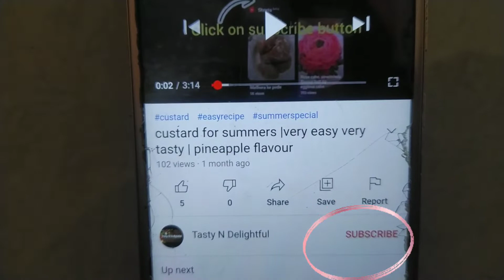3 बड़े चम्मच काजू से बहुत ही स्वादिष्ट मिठाई | Diwali sweet recipe | 15 minute recipe